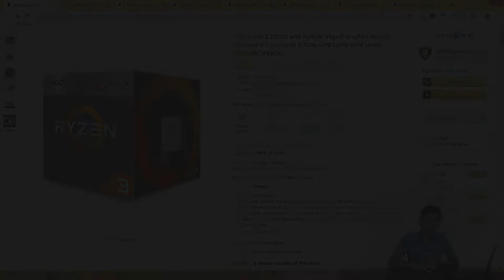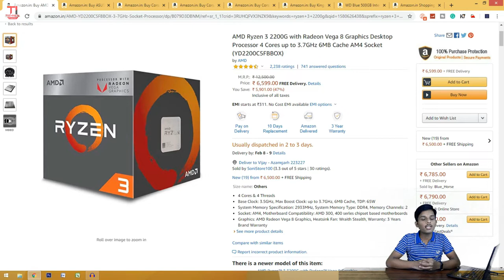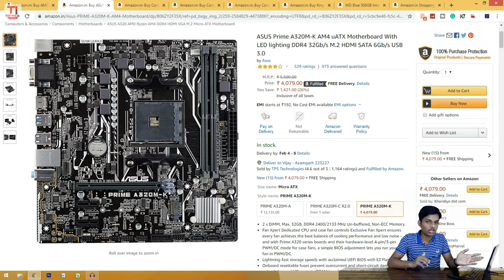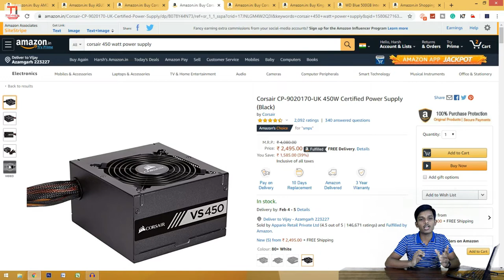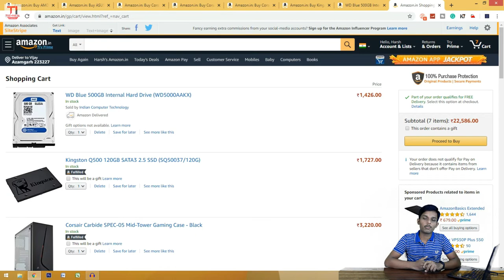Make a Gaming PC under 20,000 in 2020 | Build a Best Budget Gaming PC | Hindi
How to make Best Budget Gaming PC Under 20000 in 2020 using AMD Ryzen 3 2200G Processor which comes with AMD Integrated Graphics on the Chip. That is the Best PC Build on 20000 Rs in Hindi. If you have any problem with this build please write down on the comment section.

आज के इस वीडियो में मैं आपको बताऊंगा कि आप कैसे एक बेस्ट बजट पीसी बना सकते हैं वह भी केवल ₹20000 में अगर आप जानना चाहते हो कि आप बेस्ट बजट गेमिंग पीसी कैसे बना सकते हो तो आप इस वीडियो को पूरा देखिए मैं आज आपसे इसी के बारे में बात करने वाला हूं अगर आपका कोई सवाल हो तो कमेंट कर दीजिए मैं उसका रिप्लाई जरूर दूंगा वीडियो को पूरा देखने के लिए आपका बहुत-बहुत धन्यवाद।

About: Technical Interact is a YouTube Channel, where you will find technological videos in Hindi
(Networking, Software's, Apps, Linux, Windows, etc.)